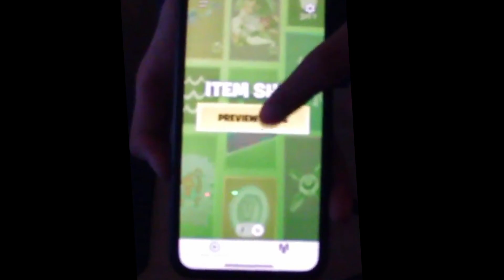How Mobile Views The Fortnite Shop I Think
Use Code "hopperyt" In The Item Shop I Now Have Memberships And You Can Join By Clicking This Link